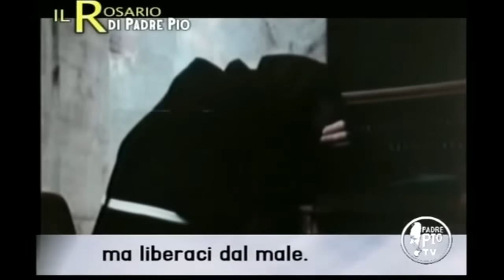Santo Rosario con la voce di P. Pio -“Misteri dolorosi” -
Affidiamo a Maria la nostra vita

Maria, Madre di Gesù e della Chiesa, noi abbiamo bisogno di te. Desideriamo la luce che si irradia dalla tua bontà; il conforto che ci proviene dal tuo Cuore Immacolato, la carità e la pace di cui tu sei regina.
Ti affidiamo con fiducia le nostre necessità perché tu le soccorra; i nostri dolori perché tu li lenisca; i nostri mali, perché tu li guarisca; i nostri corpi, perché tu li renda puri; i nostri cuori, perché siano colmi di amore di contrizione; le nostre anime, perché, con il tuo aiuto, si salvino.
Ricorda, Madre di bontà, alle tue preghiere Gesù nulla rifiuta, come alle nozze di Cana.
Concedi sollievo alle anime dei defunti, guarigione agli ammalati, purezza ai giovani, fede e concordia alle famiglie, pace all’umanità. Richiama gli erranti sul retto sentiero, donaci molte vocazioni e santi sacerdoti, proteggi il Papa, i vescovi e la Santa Chiesa di Dio.
Maria, ascoltaci ed abbi pietà di noi. Volgi a noi i tuoi occhi misericordiosi. Dopo questo esilio, mostra a noi Gesù, frutto benedetto del tuo grembo, o clemente, o pia, o dolce Vergine Maria. Amen.